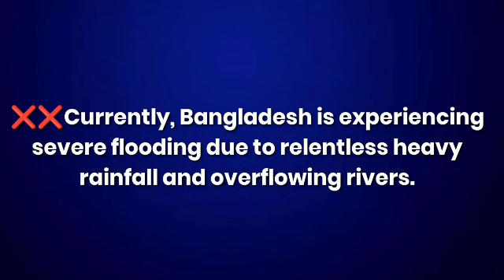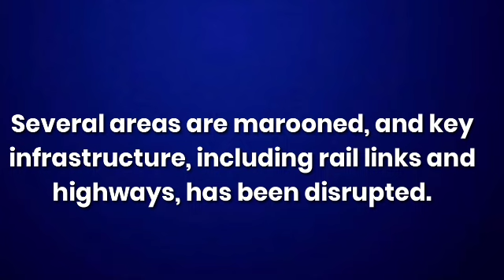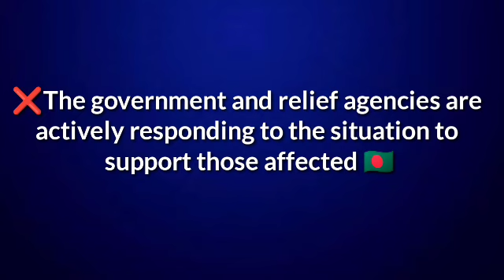Over 4.4 M people have been affected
Update from Bangladesh

FYI -  Deadly floods in Bangladesh submerge several homes, death toll from severe flooding rises to 18😭

Because at MOREFILE TRAVEL, We are dedicated to the idea that nothing should come between you and the best!

MOREFILE TRAVEL
 ... your gateway to the world

to get the recent updates, news and events from Philippines and to the rest of the world❗